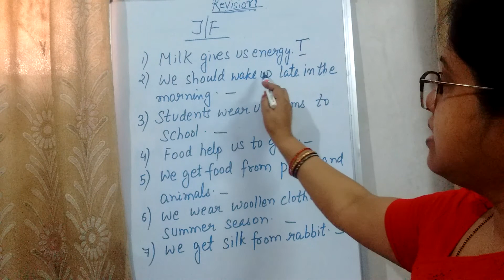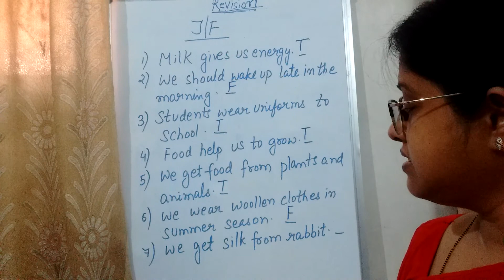EVS revision ( Pt-2)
True and False